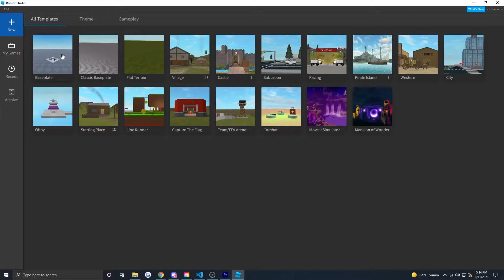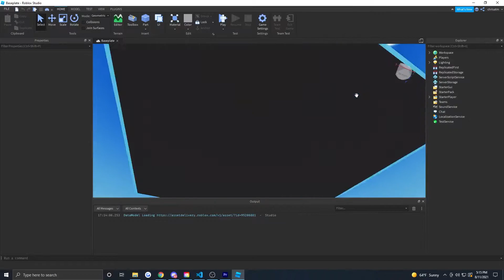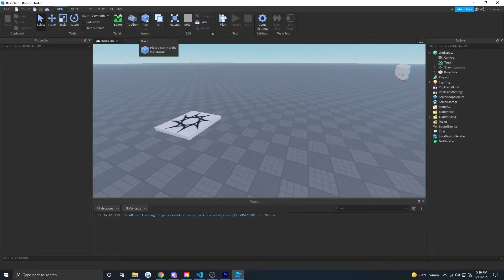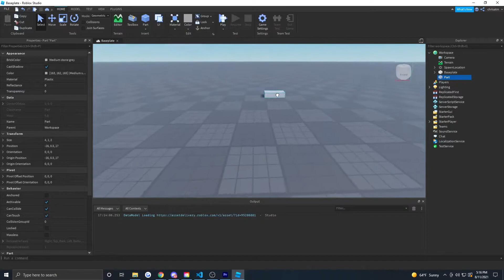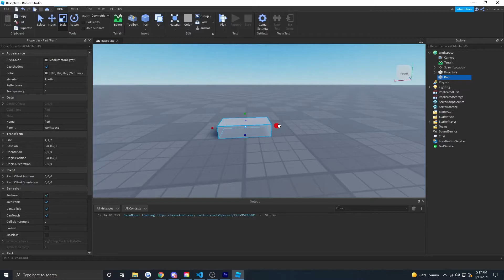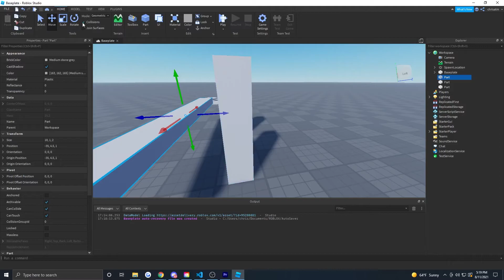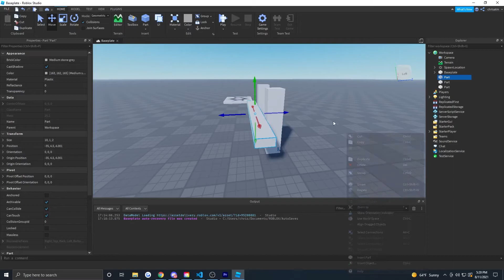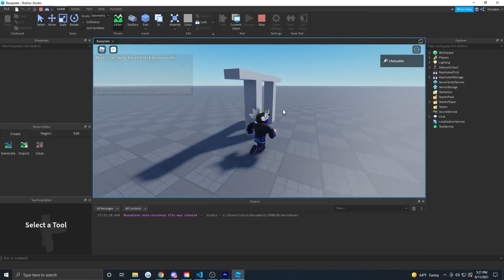Roblox Studio How To Make A Game - Starter Tips & Tricks